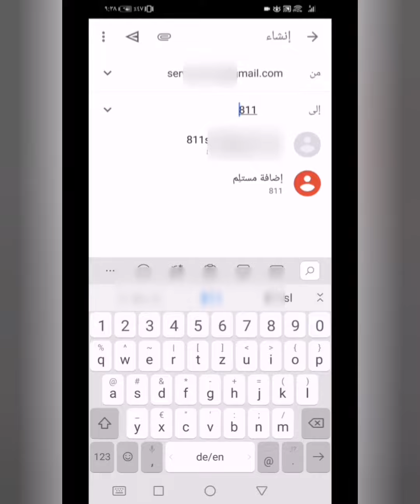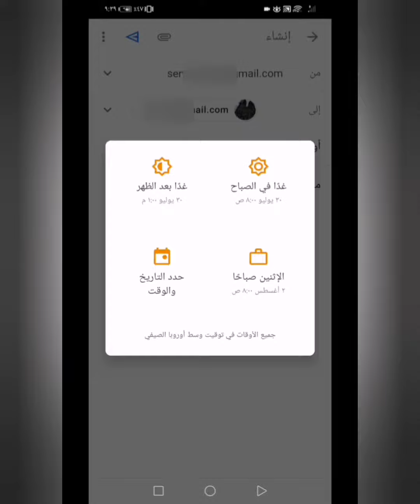شرح كيف إرسال ايميلات في اي وقت